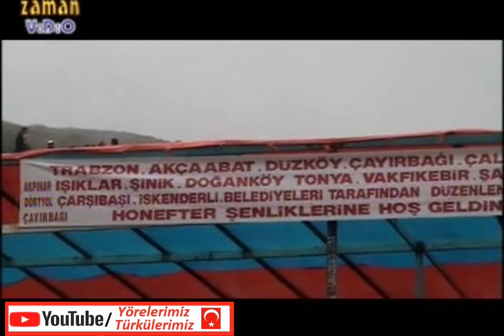Eser meydan- honefter yayla şenlikleri davul zurna horon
merhabalar herkese tüm yörelere  uygun her şey bu kanalda olacak , karadeniz yöresi , ege yöresi, doğu yörelerimizden kesitler   her şey bu kanalda...
Kanalımızda : Kadırga , Alaca , Sis Dağı , Erikbeli , Göllüalan , Karakısrak , Honefter , Beypınarı , Güvende , Harmancık , Kazıkbeli , Fengo , Serda , Hırsafa , Acısu vb. yayla şenlikleri , yöremize özgü düğün , nişan , festival , asker eğlencesi , dernek geceleri gibi videolar bulunmaktadır. Ayrıca kemençe üstadlarımızın eski ve yeni muhabbet videoları mevuttur.